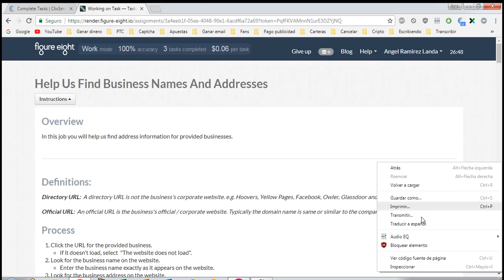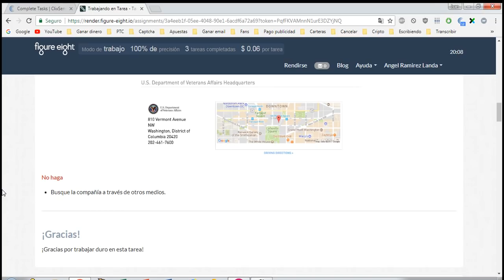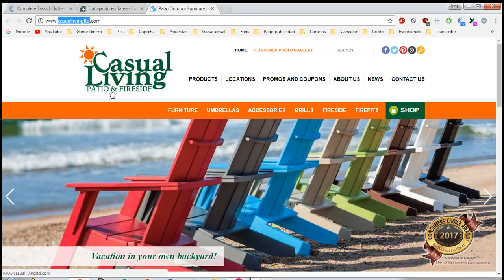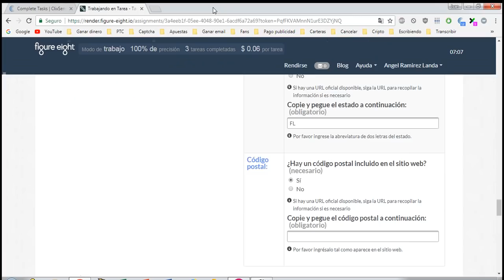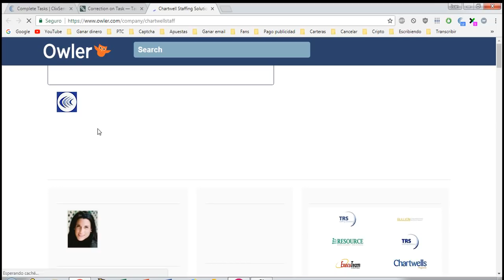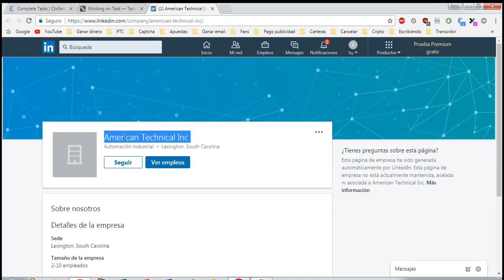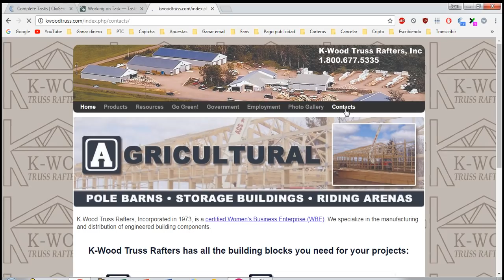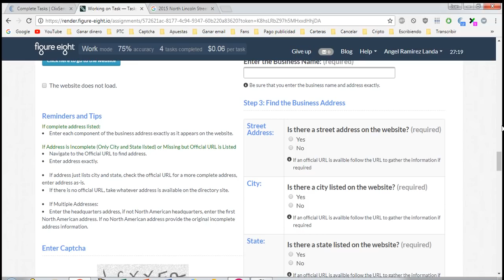Task Help Us Find Business Names And Addresses (Sub Eng/Hindi/Russian/etc)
Hola amigos espero les ayude este vídeo tutorial de la Task Help Us Find Business Names And Addresses, cualquier comentario no duden en hacerlo, no olviden suscribirse a mi canal pues seguire subiendo vídeos de estas tareas y mucho mas.
Les dejo mi sitio web, facebook y la app wowapp para que visiten mi contenido y nos comuniquemos por estos medios (Les aparecerá un anuncio, esperan 5 segundos le dan saltar publicidad y podrán entrar a la página):